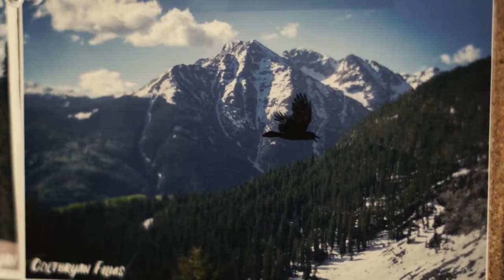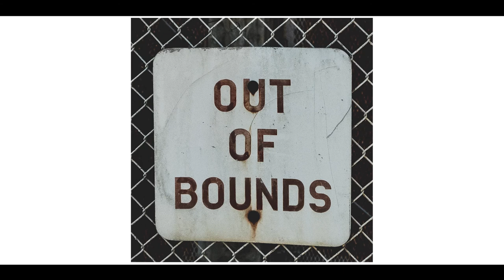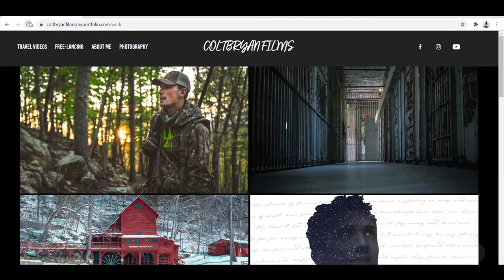The Missouri State Penitentiary - Through Photos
If you are a photographer or a history nerd this is the place for you!  With history dating back pre civil war!

Cameras used: Sony A7iii